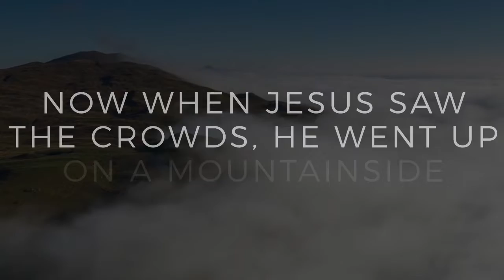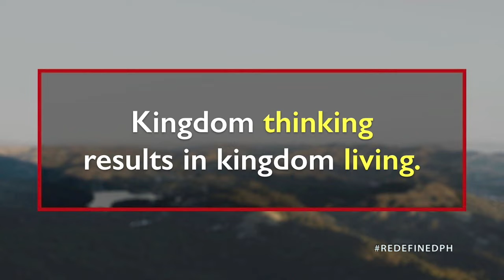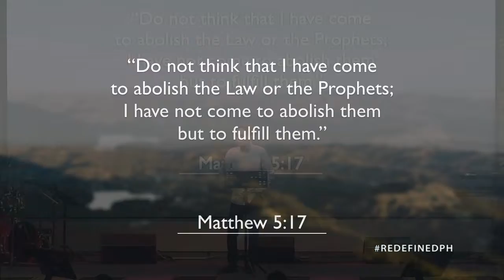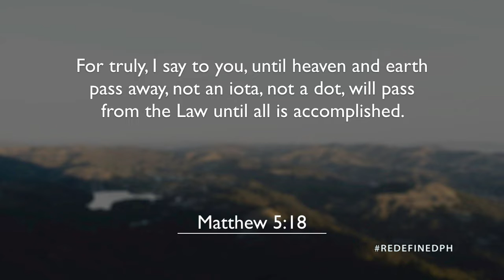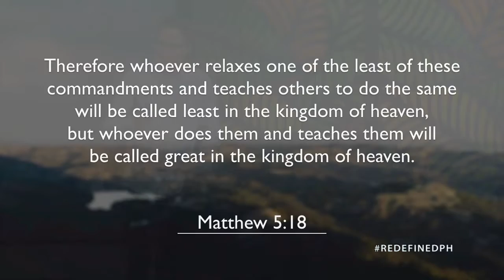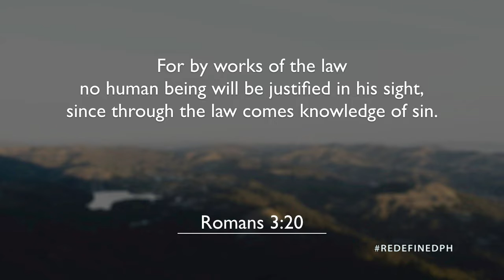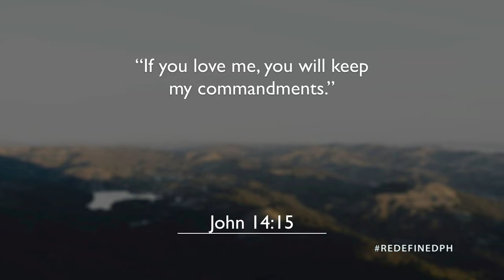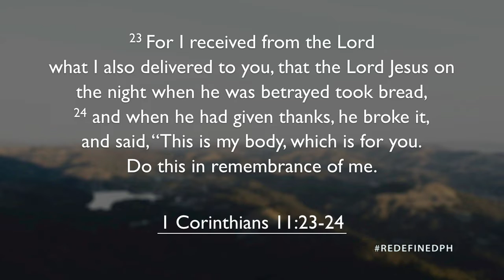A Christian's Righteousness (Taglish) - Rev Araneta